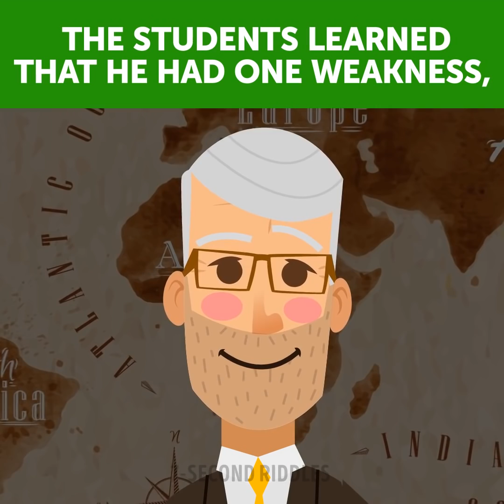Crack These 6 Riddles to Prove You're Smart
Let's see if you can solve all these riddles with a twist ;) These puzzles and brain games are pretty simple but only for those who have a high IQ score! Try these brain teasers out and share your answers to the most difficult ones.

00:00 - Who is lying?
01:46 - Why did he do it to his wife?
02:40 - Who's becoming a zombie?
03:42 - Who killed David?
05:05 - Who stole his bag?
06:44 - How did the Detective know the man was lying?